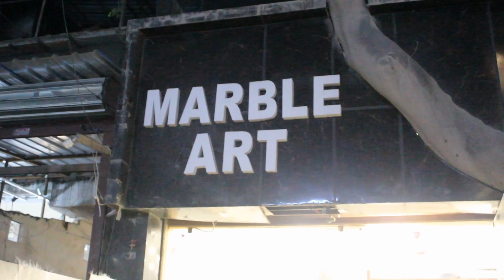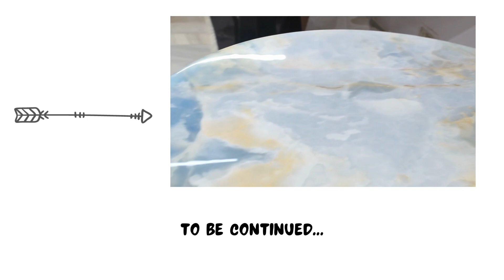Onyx Marble Unlimited Varieties | Best Quality Onyx Marble At Lowest Price || Supplier/Manufacturer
MARBLE ART (A complete solution of natural stones)
Location : A-1/7, Marble Market, Kirti Nagar, Delhi-110015 (INDIA)
Contact Name : Ashok Singh
Specialist : Onyx Marble Table Top & Inlay Work

Onyx Marble,
White Onyx,
Tiger Onyx,
Blue Onyx Marble,
Blue Onyx,
Mango Onyx,
Italian Onyx,
Green Onyx,
Indian Onyx,
Honey Onyx,
Orange Onyx Marble,
Granite Onyx,
Onyx Stone,
Onyx Marble,
Honey Onyx Marble,
Onyx Marble Texture,
Furniture Manufacturers
| Furniture Wholesalers
| Marble Wholesalers
| Bathroom Accessory Manufacturers
| Table Manufacturers
| Bathroom Accessory Wholesalers
| Wash Basin Wholesalers
| Wash Basin Manufacturers
| Marble Dining Table Dealers
| Stone Manufacturers
| Wooden Table Manufacturers
| Marble Wash Basin Manufacturers
| Living Room Furniture Manufacturers
| Furniture Fitting Manufacturers
| Marble Dining Table Wholesalers
| Stool Wholesalers
| Marble Dining Table Manufacturers
| Marble Table Top Manufacturers
| Centre Table Wholesalers
| Flooring Wholesalers
| Marble Inlay Dealers
| Table Top Manufacturers
| Marble Table Base Manufacturers
| Stone Artifact Manufacturers
| Stone Dining Table Wholesalers
| Marble Wash Basin Wholesalers
| Table Top Wholesalers
| Marble Dining Table Set Manufacturers
| Marble Inlay Panel Manufacturers
| Marble Artifact Manufacturers
| Marble Coffee Table Manufacturers
| Furniture Fitting Wholesalers
| Antique Marble Wholesalers
| Stone Dining Table Dealers
| Slate Stone Mural Manufacturers
| Marble Table Manufacturers
| Marble Table Wholesalers
| Handcrafted Temple Model Wholesalers
| Stone Fountain Manufacturers
| Living Room Furniture Wholesalers
| Marble Inlay Table Top Dealers
| Marble Table Top Wholesalers
| Marble Inlay Plate Dealers
| Marble Dining Table Set Dealers
| Marble Inlay Table Top Manufacturers
| Marble Inlay Panel Dealers
| Marble Tulsi Stand Manufacturers
| Marble Handicraft Manufacturers